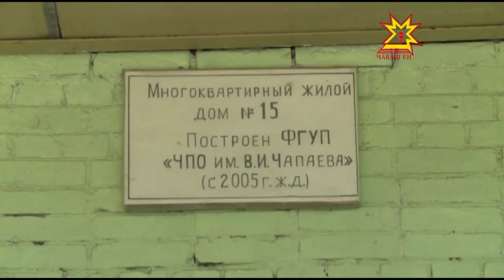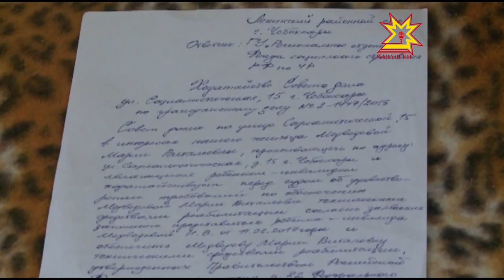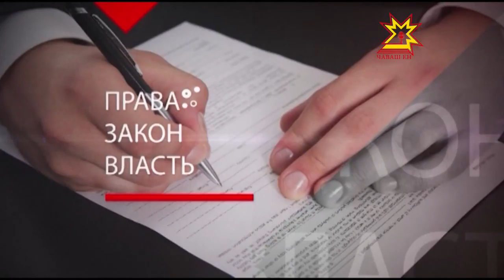Правовое поле. Выпуск 16 06 2015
«Соблюдение законодательства о социальной защите детей-инвалидов».